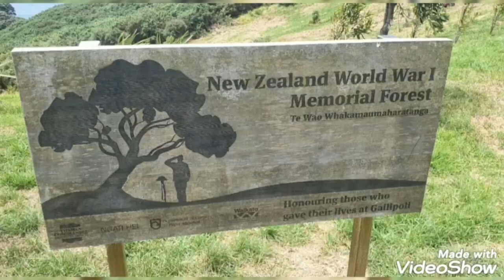Bollywood Movie most favorite places Newzealand.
cathedral cove where kaho Naa Pyaar hai shooting place. Newzealand.